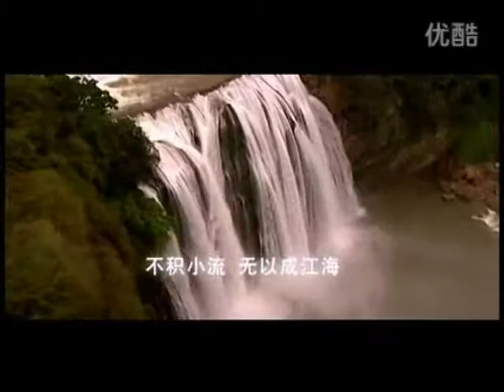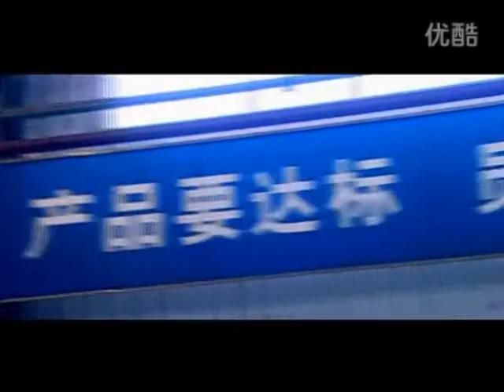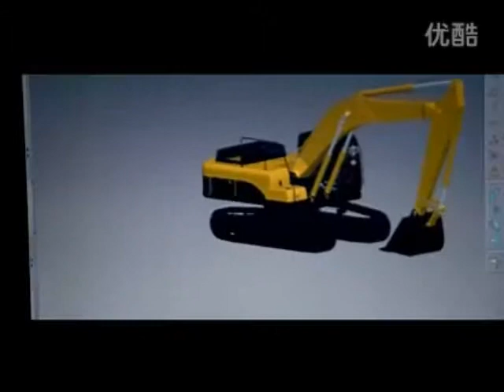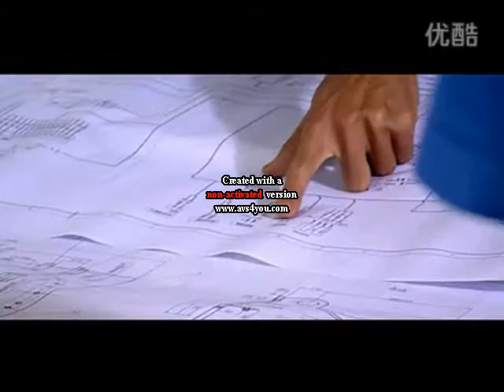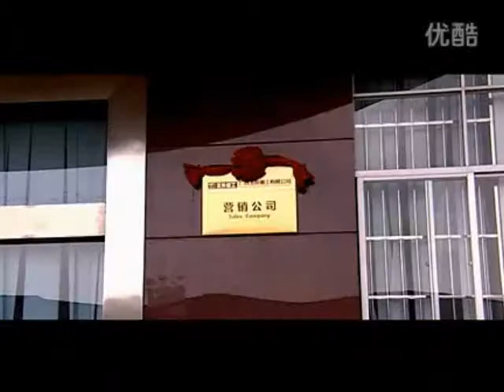YUCHAI HEAVY INDUSTRY